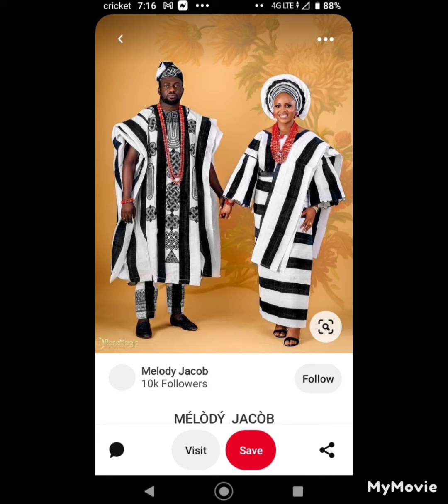Nice looking and lovely couples dressed in traditional African style have alook like and subscribe